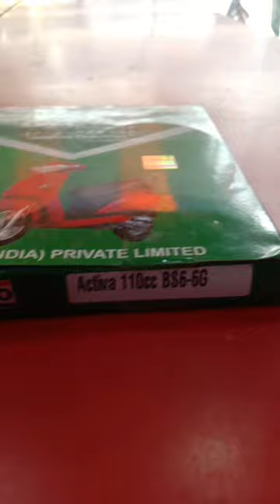Fan Belt Bando original